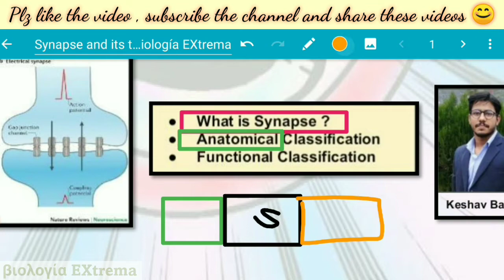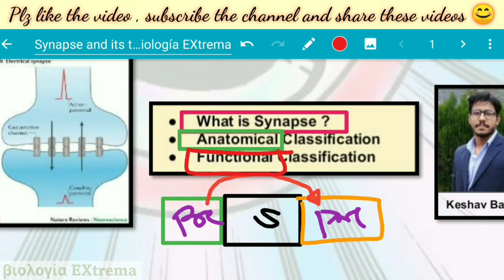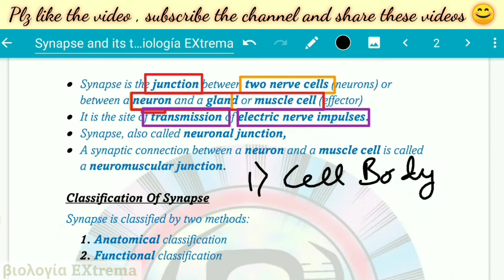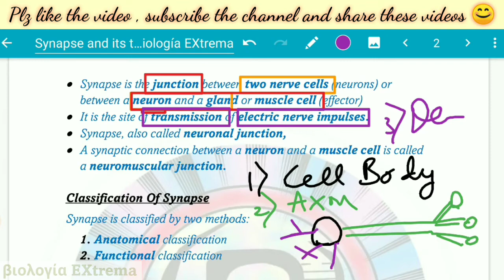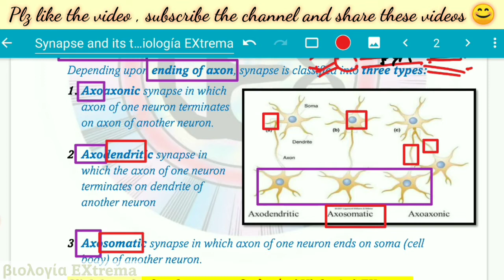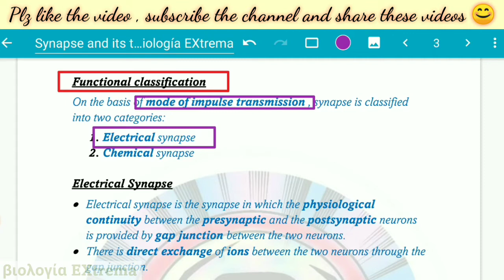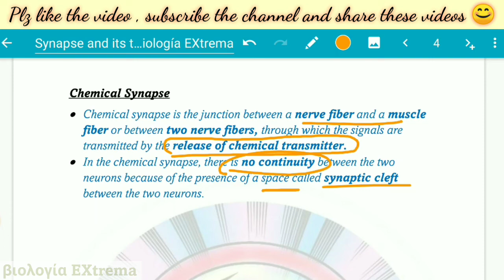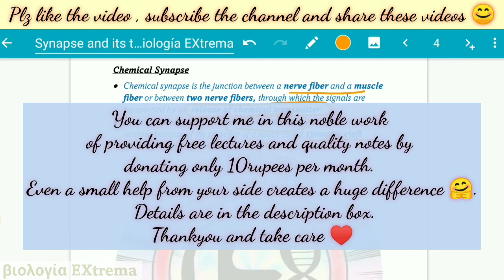Synapse & it's Types || Nervous system || Bsc || Free PDF notes || by Viologia EXtrema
In this video we are going to study the following
1) What is Synapse ?
2) Anatomical Classification
3) Functional Classification

( Search Viología EXtrema in telegram if link doesn't work )

Happy learning 😇🙏

synapse types
synapse
synapse physiology
synapse nervous system
synapse class 12
synapse and neurotransmitters
synapse class 10
synapse physiology
synapse physiology mbbs
synapse physiology dr najeeb
synapse physiology in hindi
synapse physiology ninja nerd
synapse physiology notes
synapse physiology guyton
synapse physiology sembulingam
synapses and neurotransmitters
synapses physiology
types of synapses
neurons and synapses
chemical and electrical synapses
how synapses work
excitatory and inhibitory synapses
physiology of impulse transmission through nerves and synapses
brain synapses
synapse types
সাইন্যাপস গঠন ও প্রকারভেদ(synapse & types)
types of synapse class 12
types of synapse physiology
types of synapse in hindi
les types de synapse
les différents types de synapse
synapse biology
synapse by ritu rattewal
synapse bsc 2nd year
synapse b pharmacy
synapse biology grade 10
synapse by dr najeeb
synapse between two neurons
synapse by neela bakore
synapse bsc 2nd year in hindi
synapse biology class 12
electrical synapse
electrical synapse vs chemical synapse
electrical synapse animation
electrical synapse and chemical synapse
electrical synapses and chemical synapse in hindi
electrical synapses